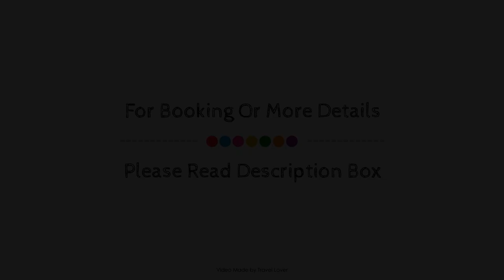Barnham Broom Hotel Golf and Spa, United Kingdom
About Property:
Barnham Broom Hotel Golf and Spa is a popular choice amongst travelers in Honingham, whether exploring or just passing through. Offering a variety of facilities and services, the hotel provides all you need for a good night's sleep. All the necessary facilities, including 24-hour front desk, 24-hour room service, express check-in/check-out, luggage storage, Wi-Fi in public areas, are at hand. Guestrooms are fitted with all the amenities you need for a good night's sleep. In some of the rooms, guests can find television LCD/plasma screen, air conditioning, heating, wake-up service, desk. The hotel's peaceful atmosphere extends to its recreational facilities which include hot tub, fitness center, sauna, golf course (on site), indoor pool. No matter what your reasons are for visiting Honingham, Barnham Broom Hotel Golf and Spa will make you feel instantly at home.
Searching For
1. Barnham Broom Hotel Golf and Spa
2. Barnham Broom Hotel Golf and Spa Virtual Tour
3. Barnham Broom Hotel Golf and Spa Rooms
4. Barnham Broom Hotel Golf and Spa Amenities
5. Barnham Broom Hotel Golf and Spa Videos
6. Barnham Broom Hotel Golf and Spa Offers
7. Barnham Broom Hotel Golf and Spa Deals
Audio Credit:
Track Title: Reasons To Hope
Artist: Reed Mathis